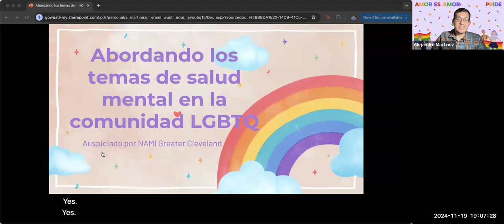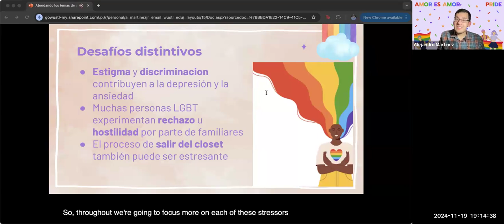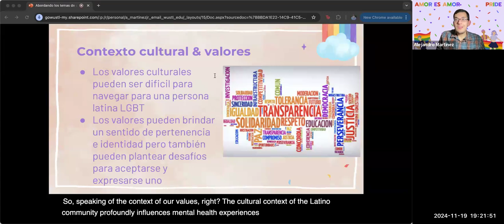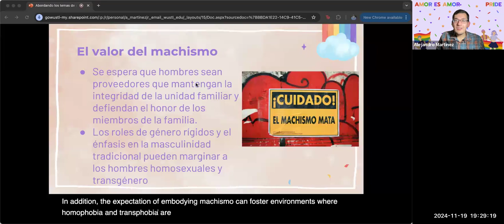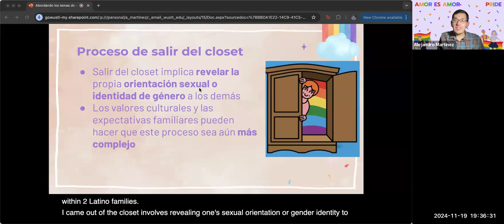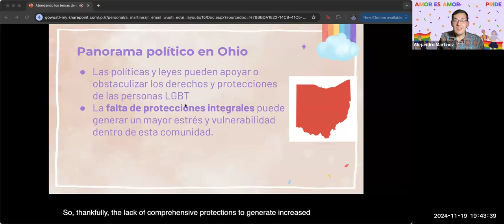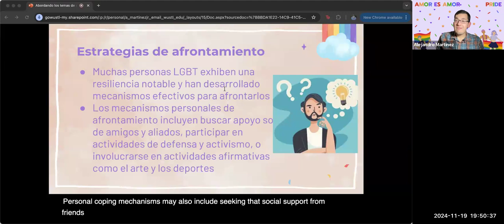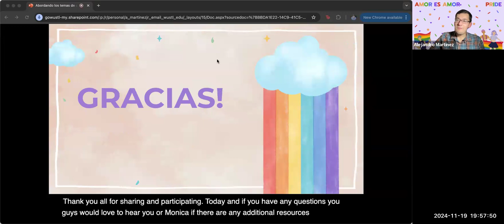Abordando Los Temas de Salud Mental en la Comunidad LGBTQ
Únete a nuestro webinar ‘Abordando los temas de salud mental en la comunidad LGBTQ’ para explorar los desafíos únicos que enfrenta esta comunidad en relación con la salud mental.

Aprenderás sobre recursos de apoyo, estrategias de bienestar, y cómo crear espacios inclusivos que promuevan el bienestar emocional. Esta sesión es una oportunidad para educarse y conectar con otros en un ambiente de apoyo y respeto.